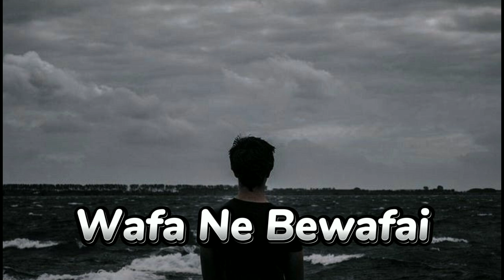Wafa Ne Bewafai[ Slowed + Reverb ]{Sad Song } Love means Alone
Love means Alone
Love + Couple + Sad Whatsapp Status
Black screen Whatsapp Status
Hindi Songs Whatsapp Status
Sad Song Status Black Screen
Love Status Black Screen
Black Screen Couple Song Status
Black Screen  Statues
Best Hollywood Status
Best whatsapp Status Songs
Best Whatsapp Status Remix
Sad Poetry Whatsapp Status
Heart touching
New Sad Song Whatsapp Status Videos
New Love Song Whatsapp Status Videos

Love means Alone